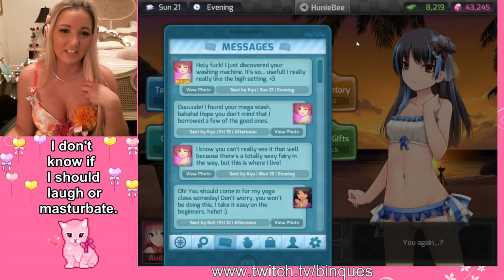❤♥Binques Let's Play♥❤ HuniePop ~ Encore FINALE: HER TOP CAME OFF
HER TOP CAME OFF; HER BOOBS--
WHEN DID THAT HAPPEN?

**No further explanation is needed**